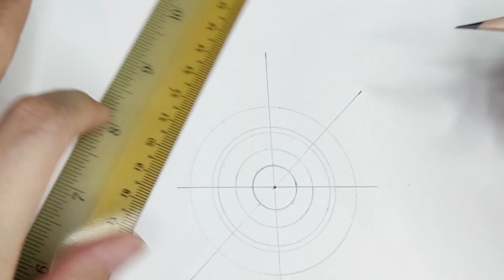Zentangle Inspired Mandala #7 (Pt 1)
Art Supplies:

CampAp Premium Sketch Book
A4 - 135gsm

Artline Drawing System 0.4, 0.7 and 0.8 fineliner

Compass

Protractor

2B pencil

Author: Late Night Feeler